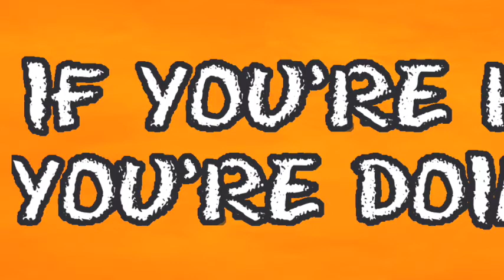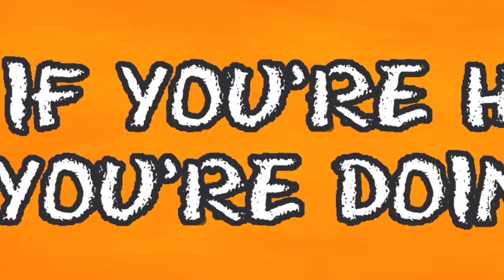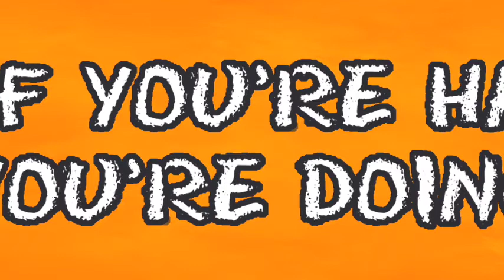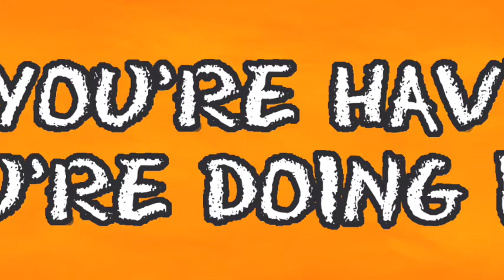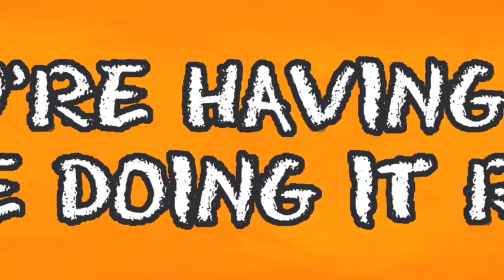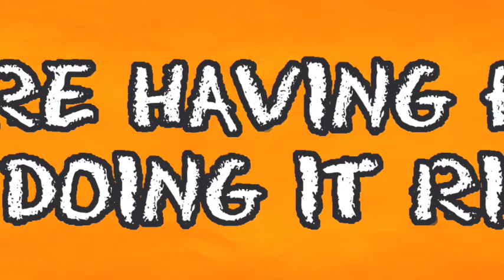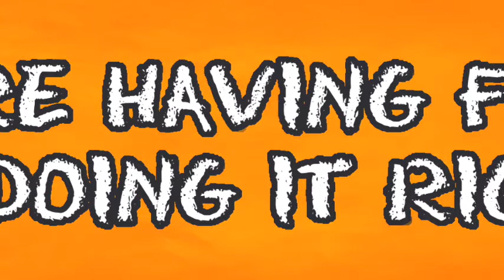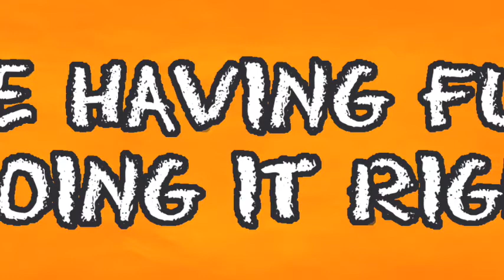TT # 73 w RobSchwalb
Here is the first in a 5 part series that is one of my favorite things we've ever done on the show. We start with an interview with Robert J. Schwallb who has a laundry list of RPG design credits; D&D 3.0/3.5, 4e and 5e, plus wrote the Song of Ice and Fire RPG and worked on Warhammer 40k.  Here we talk to him about the new game he was, at the time, Kickstarting: Shadow of the Demon Lord.  Rob will be running sessions of this game at AcadeCon this November.